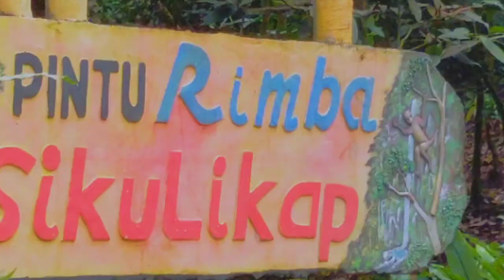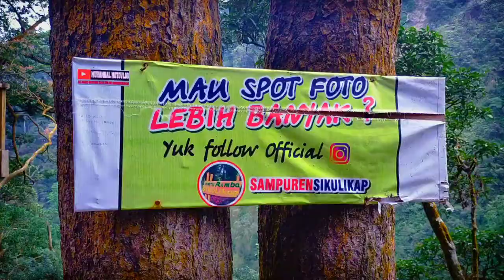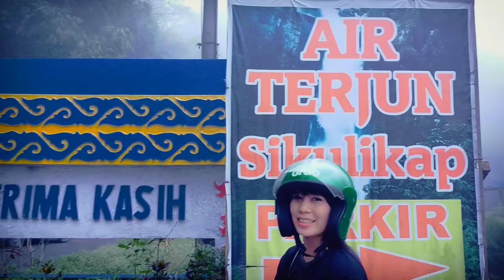Air terjun Sikulikap Brastagi Sumatra Utara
Hallo treveling
kali ini saya berbagai cerita atau info
saya liburan ke wisata terbaru air terjun Sikulikap yang ada di daerah panatapan brastagi, tidaklah jauh dari panatapan,kurang lebih dari 3oo meter dari jalan,medan_panatapan hanyalah 1 jam ditempuh motor.
uang masuk kesana sekalian parkir hanyan10.000.